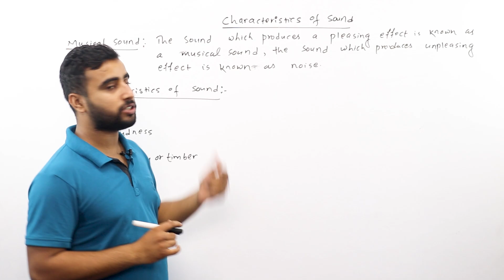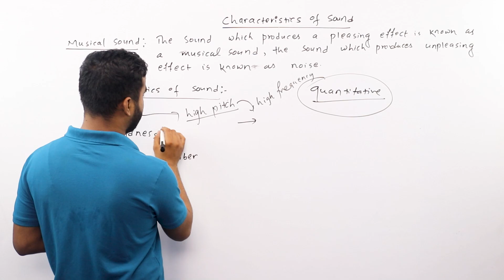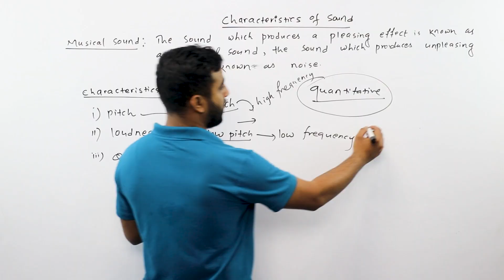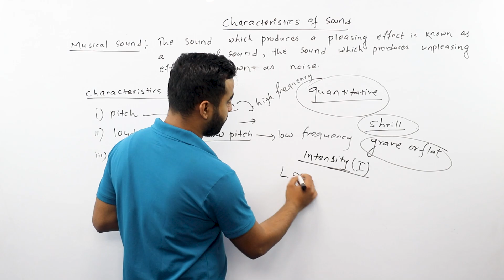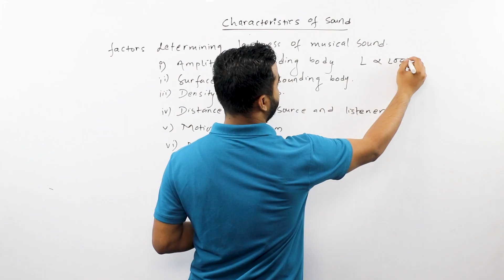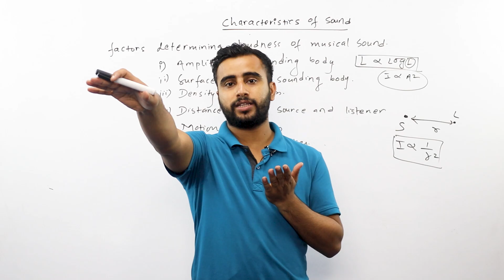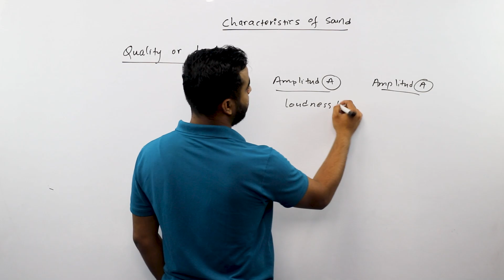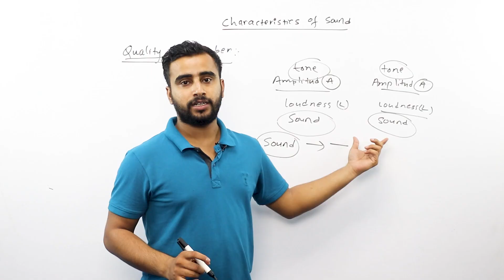Characteristics of Sound || Class 12 Physics in Nepali || Chapter 9 || Acoustic Phenomena || NEB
Chabahil Mitrapaark Kumari Building 7th floor (Near NTC Building)

In this new content, we have explained the characteristics of sound from Class 12 Physics Chapter 9 called Acoustic Phenomena. Before this, we explained sound waves: pressure amplitude from this chapter in our previous video of this playlist.